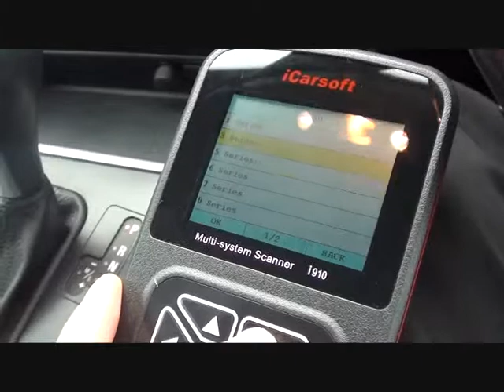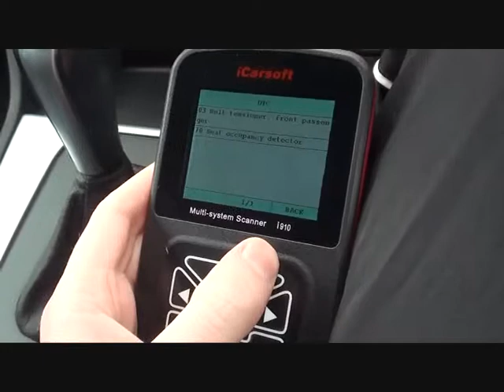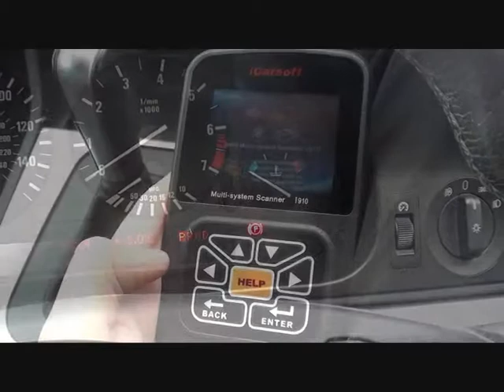Reset & Turn Off The BMW E39 Airbag Light